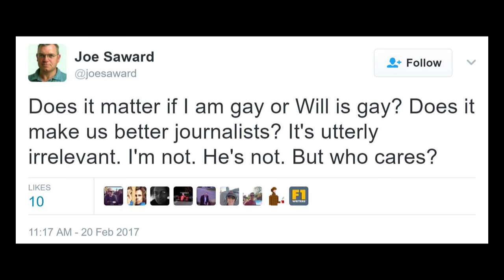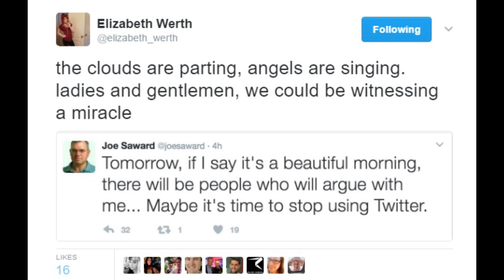Danny Watts and Motorsport's Image Problem / Drebrief Episode 20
(Credit to Strakka Racing and IndyCar for the footage used.)

The Drebrief returns for a brand new series, and with the recent news of Danny Watts coming out to the world as gay, Dre has some important words on his announcement and how Motorsport is broadcast to the world.